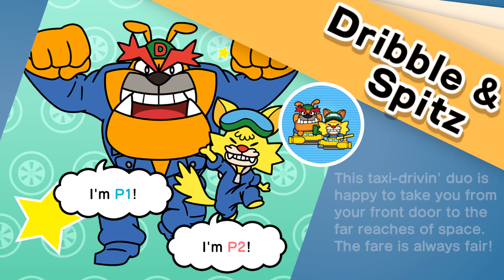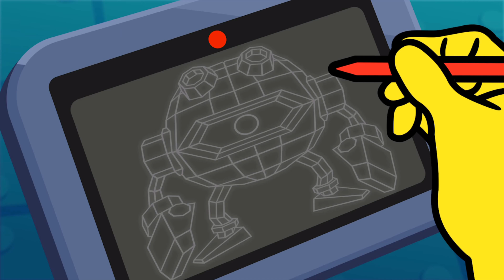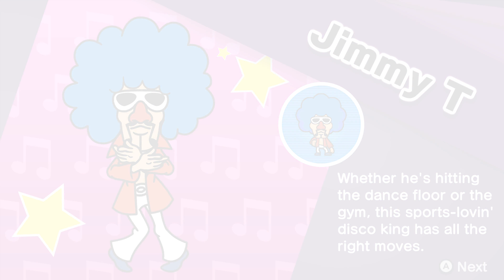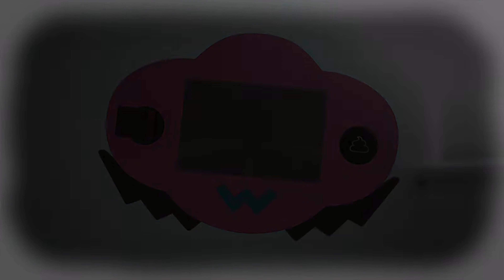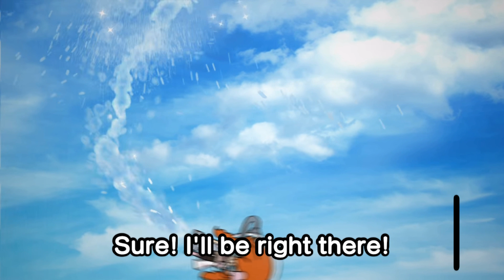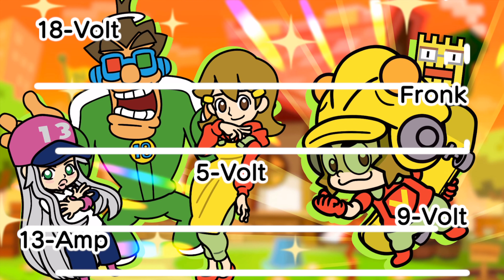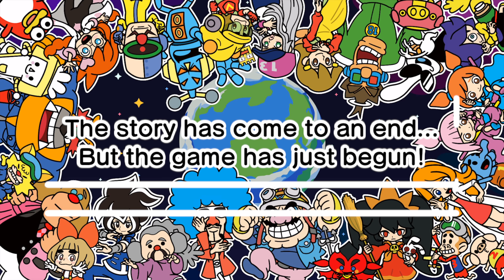Wario and His Friends Get Sucked Inside the Video Game - WarioWare Get It Together - Full Game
Wario and His Friends Get Sucked Inside the Video Game

- WarioWare Get It Together

- Full Game